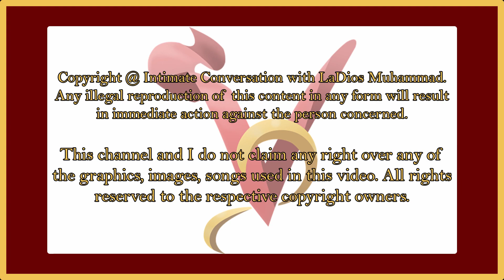FULL ~ Historical Contradictions of the Underground Railroad ~ PT2 ~ EP48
Okay y'all, listen up DarkSide family. we discuss the historical contradictions of Amazon Prime's Underground Railroad. And why the hell do they keep promoting slavery films ?